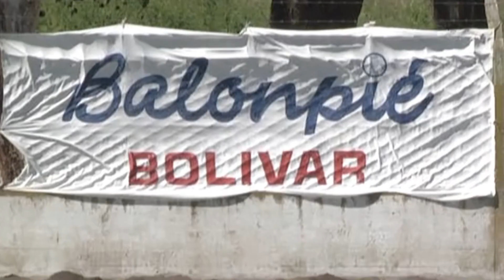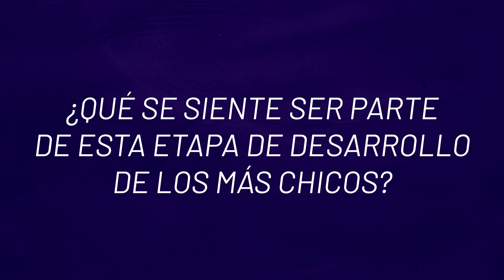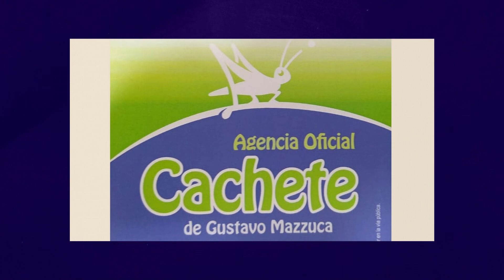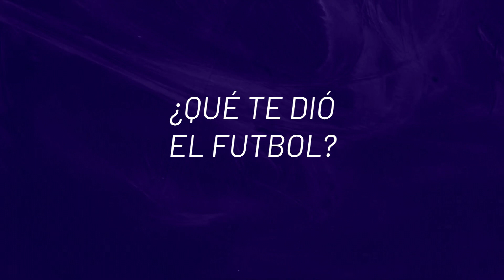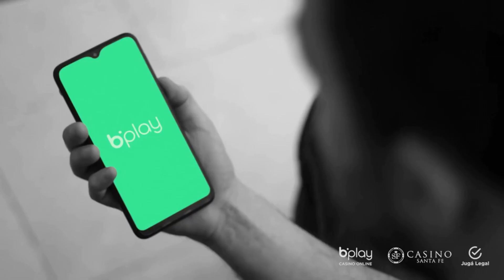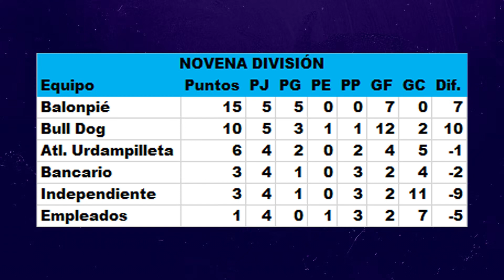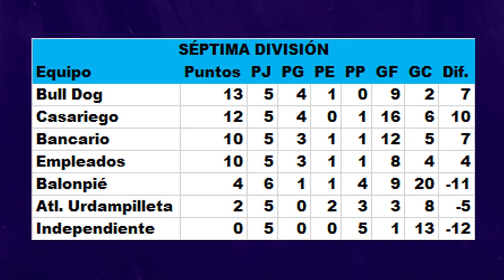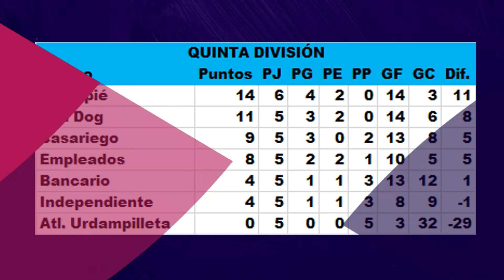Somos Balonpie Capitulo 6